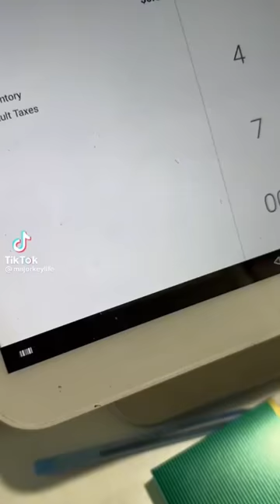Part 2 majorkeylife